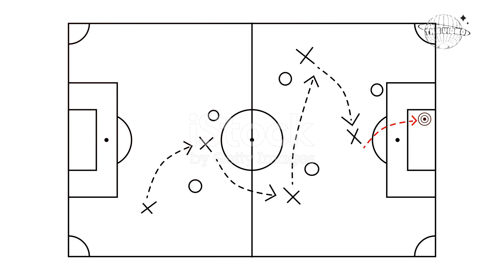Arsenal vs Bayern Munich : A Game to Remember | HD Playing video